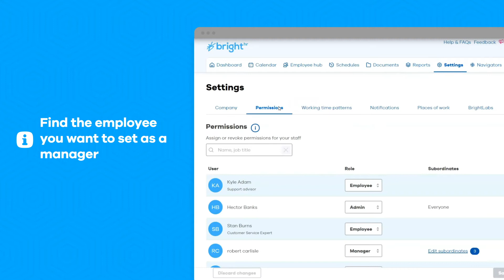How to change who someone reports to (CAN)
Not sure how change who someone reports to on BrightHR? Watch our short guide to learn everything you need to know.

Not a BrightHR customer?

Book a free demo today to see how BrightHR could benefit your business